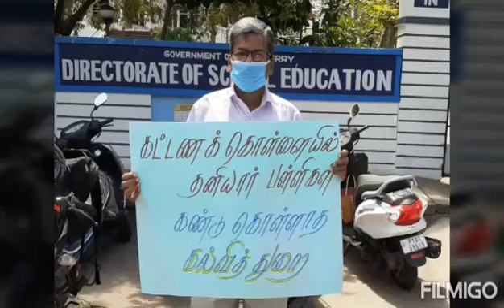புதுச்சேரியில் கல்விக் கட்டணக் கொள்ளையைக் கண்டித்து ஆர்ப்பாட்டம்!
திராவிடர் விடுதலைக் கழகம் சார்பில் 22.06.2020 அன்று புதுச்சேரியில் கட்டாயக் கல்விக் கட்டணக் கொள்ளையை எதிர்த்து கல்வித்துறை முன்பு கண்டன ஆர்ப்பாட்டம்.  திராவிடர் விடுதலைக் கழகத் தலைவர் லோகு.அய்யப்பன் தலைமையில் பல்வேறு சமூக அமைப்புத் தலைவர்கள் பங்கேற்றனர்.